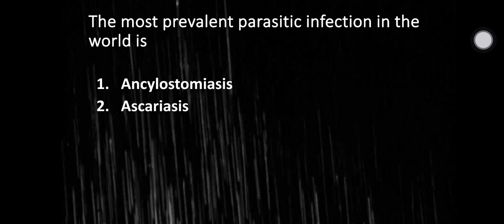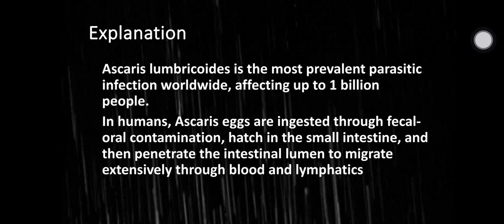Microbiology Multiple Choice Question